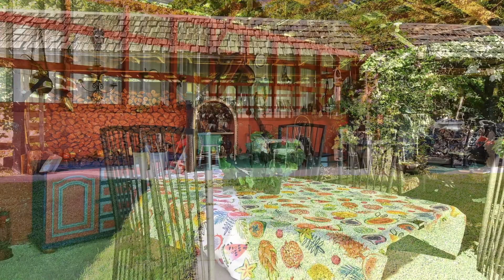31227 Bridge St Yale, - Real Estate Virtual Tour - David Radmore PREC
Unique one of a kind, almost 2000 square foot nicely appointed rancher on huge over a 1/3 acre lot. Located in beautiful and historical Yale BC this home features 4 bedrooms, 2 bathrooms, metal roof, new quality appliances including convection oven and microwave, new eavestroughs, efficient woodstove with 6 cords of wood, covered BBQ area, mature landscaping with plenty of fruit trees, private and fully fenced yard, plenty of storage and more. Lots of room in the 22X 24 detached shop and 31X 19 detached log cabin with loft to run a B&B, work on cars, run your home based business or many other options. Includes lots of extras such as compressor, welder, toolboxes, ride lawnmower and garden tools. Can be sold fully furnished for immediate rental. Dont miss this excellent opportunity.

Bedrooms: 3
Bathrooms: 2
SqFt: 1955